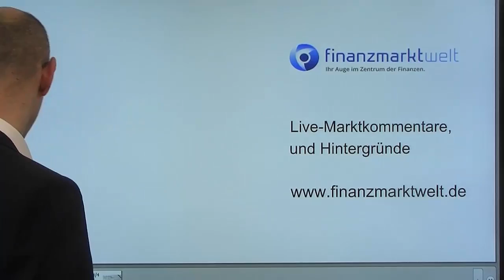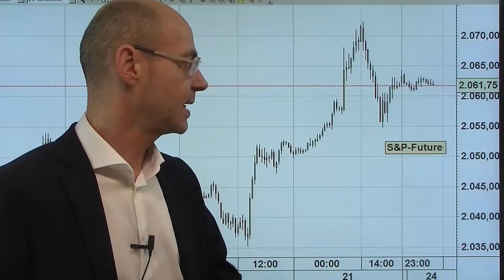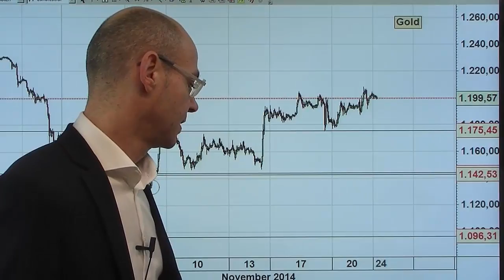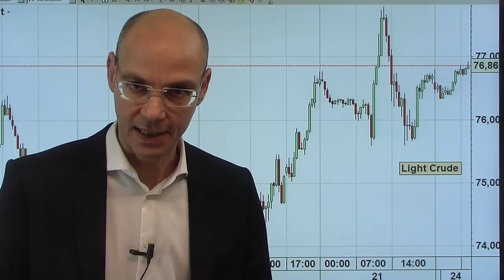Wo ist die Grenze? - Videoausblick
Die Zinssenkungen der chinesischen Notenbank am Freitag dürften den Dax auch heute stützen - wo ist die Grenze?